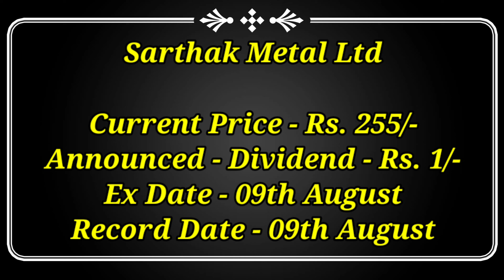Oil India Ltd + 7 Stocks Declared High Dividend, Bonus & Split With Ex Date's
Dividend stock
upcoming Dividend
upcoming shares

Market analysis
Market news today
Market news

top dividend stocks in August 2023
top 3 stock split in August 2023